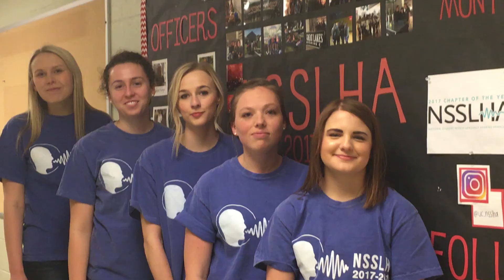CAHS 20th Anniversary Video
The College of Allied Health Sciences celebrates it's 20th anniversary.